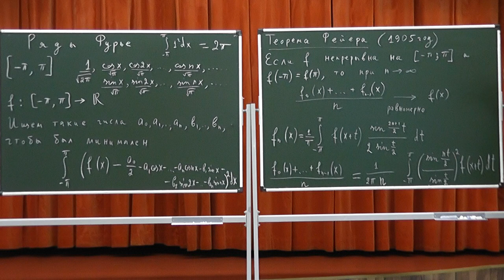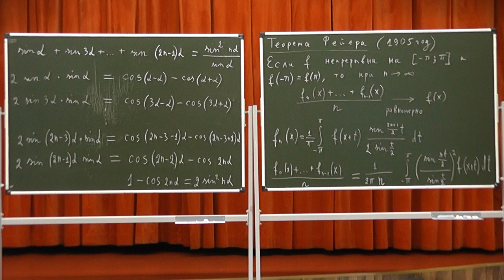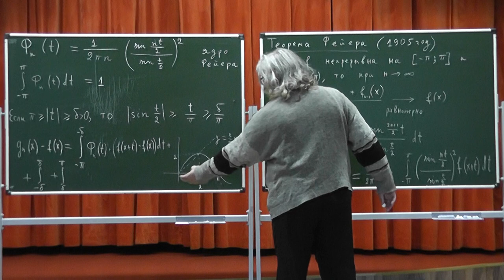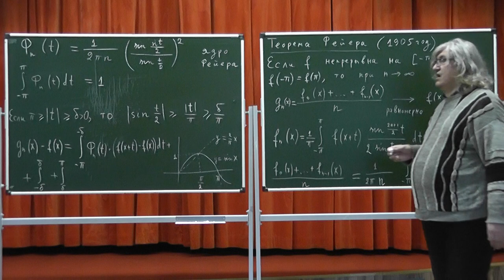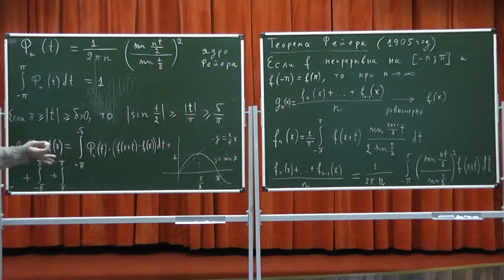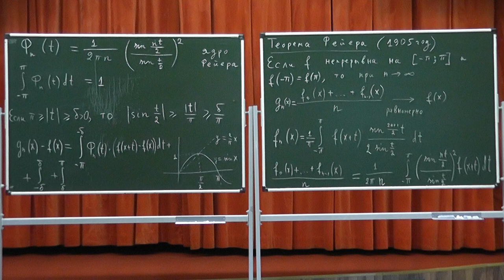443 Теорема Фейера